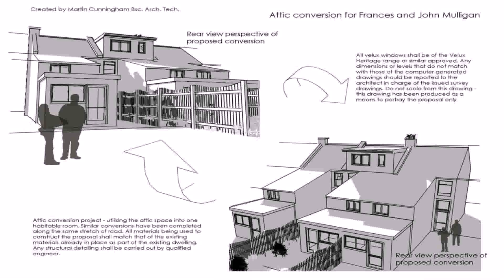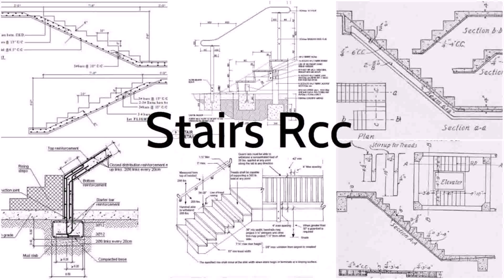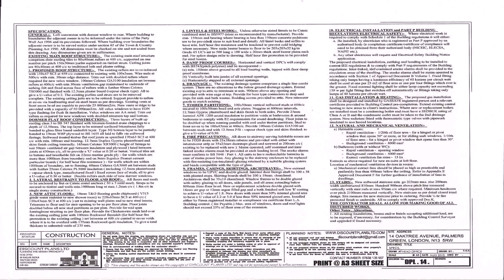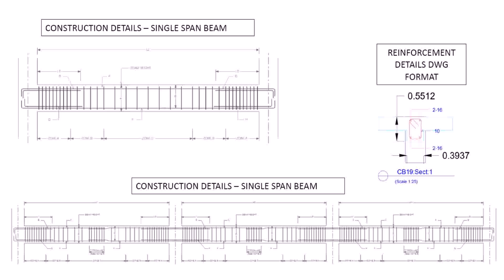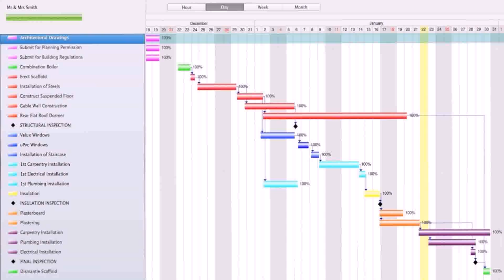Loft Conversion Structural Details - DaddyGif.com (see description)